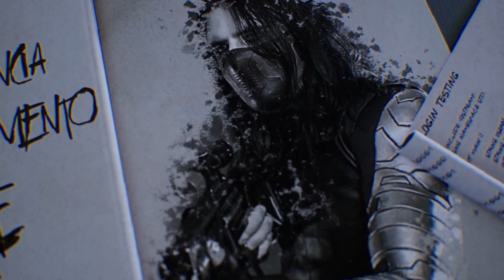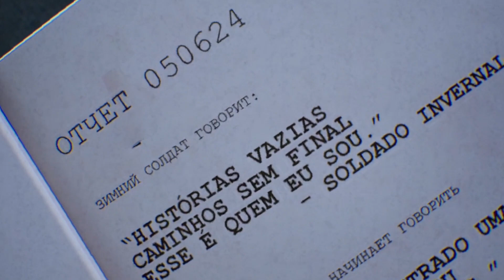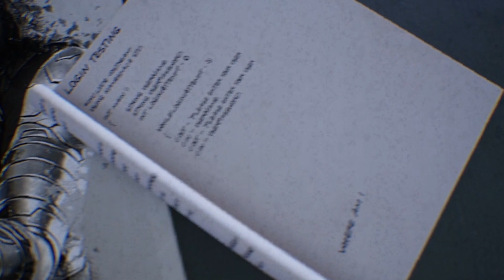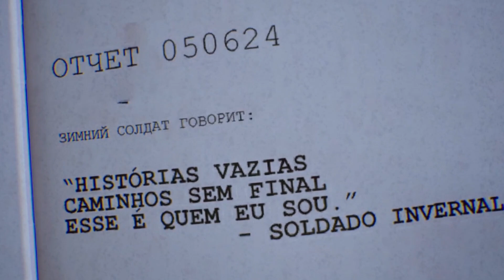Soldado Invernal - Som Autoral - Caio Gaona feat Bridy (Música Inspirada no Personagem da Marvel)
Fala aí tudo bom?

Sou compositor e baterista e essa é minha música "Soldado Inverna" inspirada no anti heróis da Marvel e também sobre Estresse Pós Traumático.

Arranjo- Bridy e Caio Gaona
Música- Bridy e Caio Gaona
Produção Musical - Bridy
Vídeo - Vinicius Ramadoni

Soldado Invernal

Ninguém sabe o que eu passei
Por um caminho pavimentado por corpos
A violência e o sofrimento vive em minhas memórias.

Tanto sangue na minha mão e eu não sei nem de quem são

Refrao;
Histórias vazias
Caminhos sem final
Esse é quem eu sou
Soldado Invernal

Histórias vazias
Caminhos sem final
Esse é quem eu fui
Soldado Invernal

Será possível acalmar meu coração
No meio dessa turbilhão?
Eu havia encontrado uma solução
Mas se foi e estou sozinho nas sombras

Tanto sangue em minhas mãos e eu não sei nem de quem são.

Refrao;
Histórias vazias
Caminhos sem final
Soldado Invernal

Histórias vazias
Caminhos sem final
Soldado Invernal

Outro:

Soldado Invera
Histórias sem final
Lutando para ter um sentido na vida
E mudar a história que escrevi sem saber

Um Herói quero ser como aqueles que admiro

Refrao;
Histórias vazias
Caminhos sem final
Soldado Invernal

Histórias vazias
Caminhos sem final
Soldado Invernal